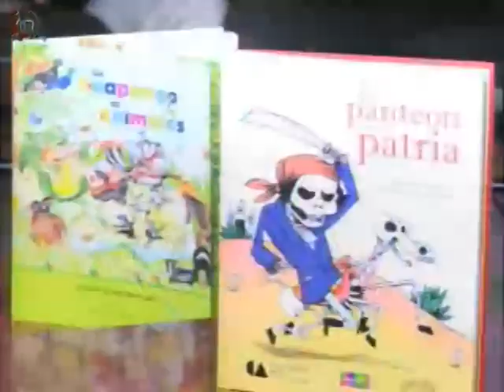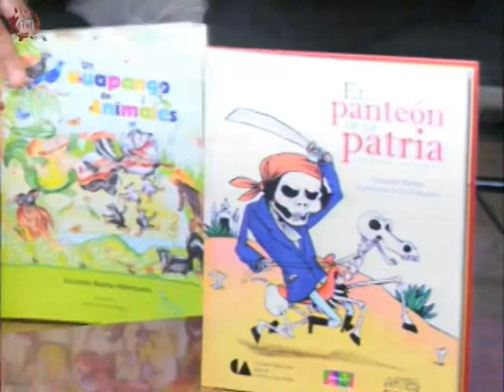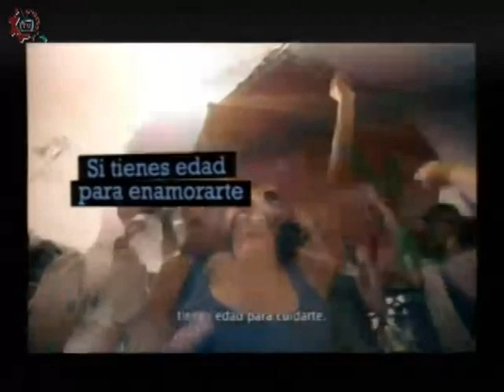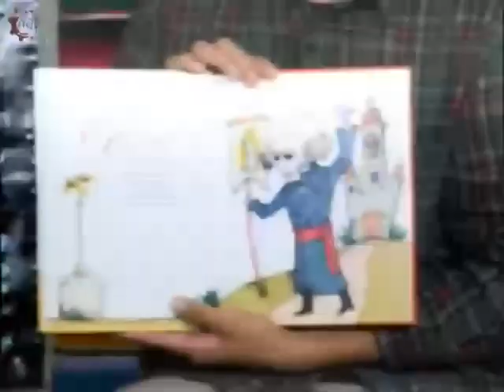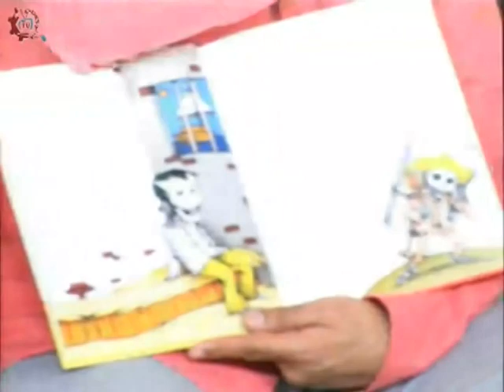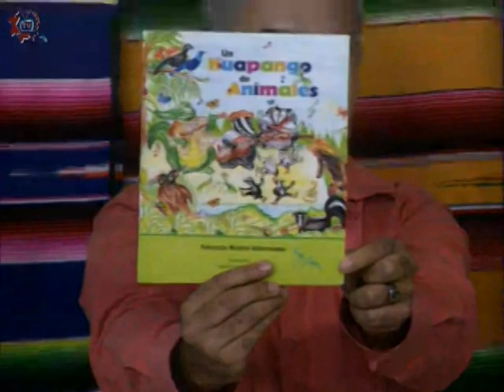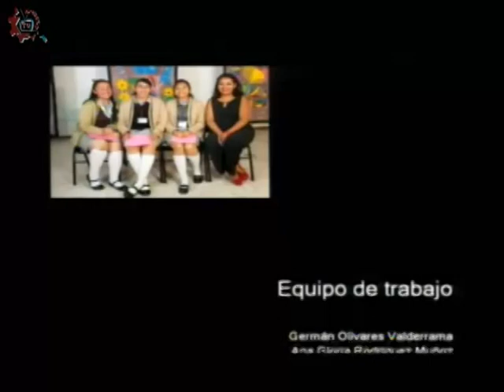20180412-CE1718/Historias en nuestra voz/La música huasteca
Historias en nuestra voz. La música huasteca. Invitados: Mtro Eduardo Bustos y alumnos de la EST 6. Conducen: Alberto y Alejandro. Fecha de emisión: 12 de abril de 2018. Este y otros programas los puedes ver Producciones con fines educativos para secundarias técnicas en la CDMX, México.